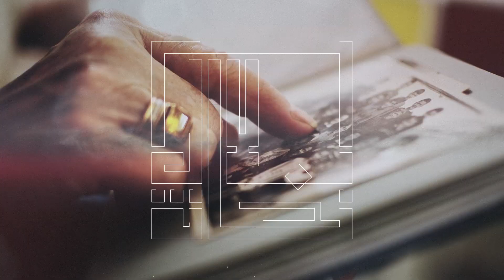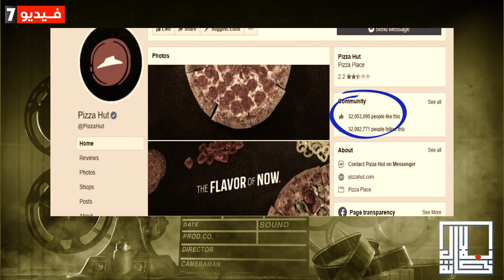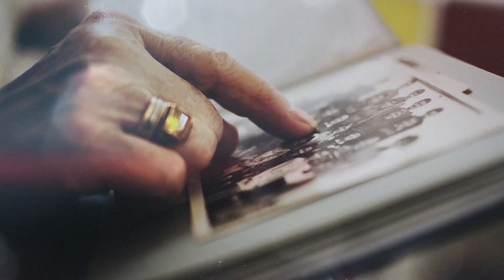بيتزا هت فلست ياخلف.. حكايات إفلاس لن تصدقها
يناقش برنامج بلال خانة، فى حلقته الثالثة، والذى يقدمه الزميل بلال رمضان، العلامات التجارية الشهيرة على مستوى العالم والتى أعلنت إفلاسها، ومن أشهرهم مؤخرا، بيتزا هات في الولايات المتحدة الأمريكية.